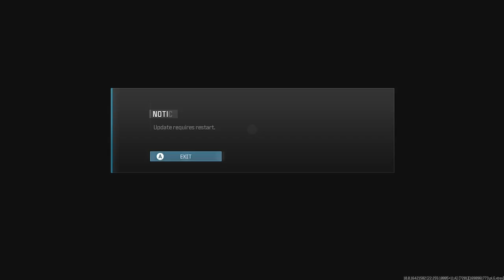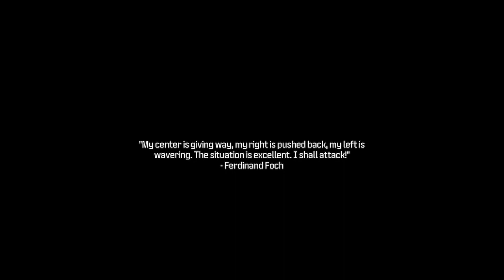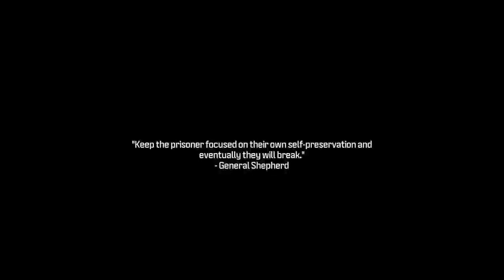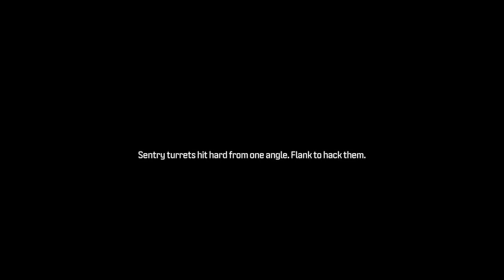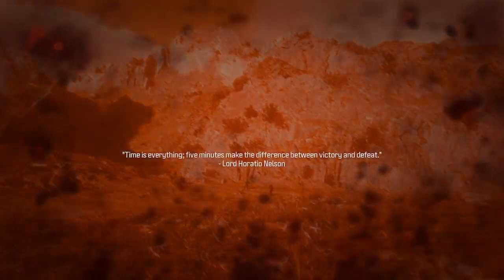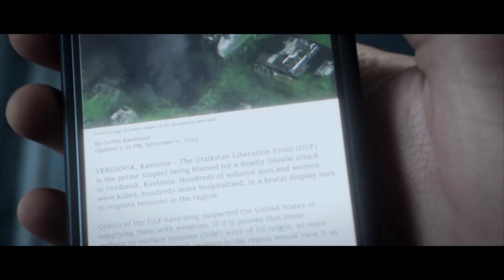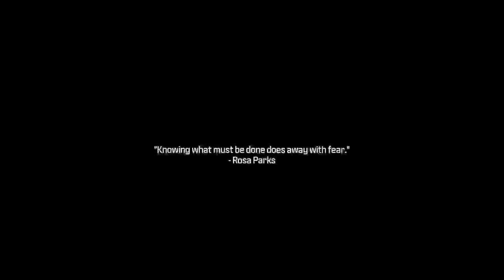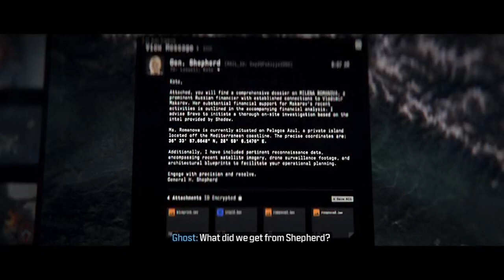MWlll EARLY GAMPLAY PRT1 [PEEP DESCRIPTION]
what will transfer and what won’t for cod